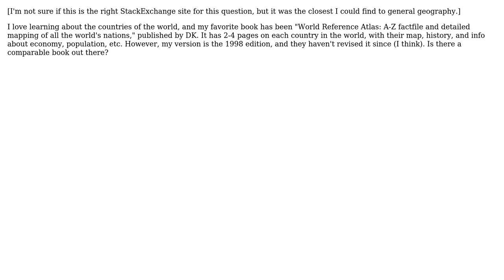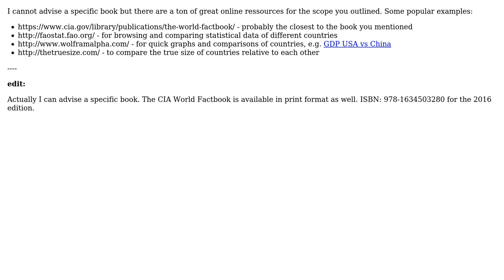GIS: What is a good world reference atlas with information for each country?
With thanks & praise to God, and with thanks to the many people who have made this project possible! You are responsible for your own actions.